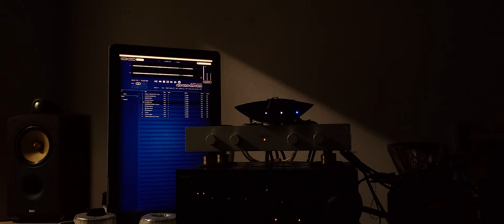X Singles - WEEK END